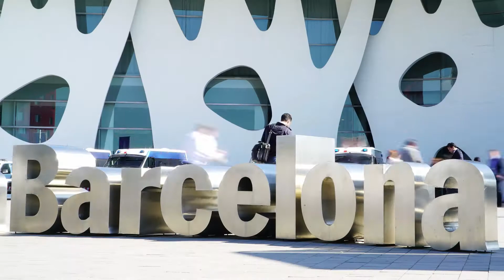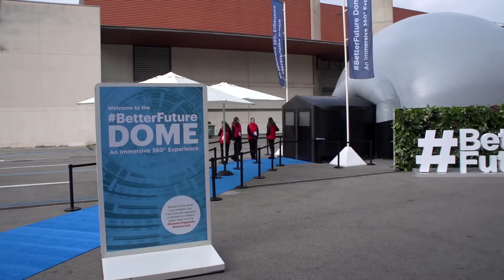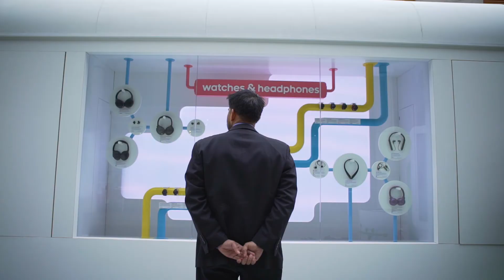MWC18 Highlights - Creating a BetterFuture and the UN SDGs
Leaders from across the mobile industry gathered at Mobile World Congress 2018 to share our vision with the world: Connecting Everyone and Everything to a BetterFuture. This video showcases the successful impact of MWC and our collective progress as an industry towards the achievement of the UN Sustainable Development Goals.